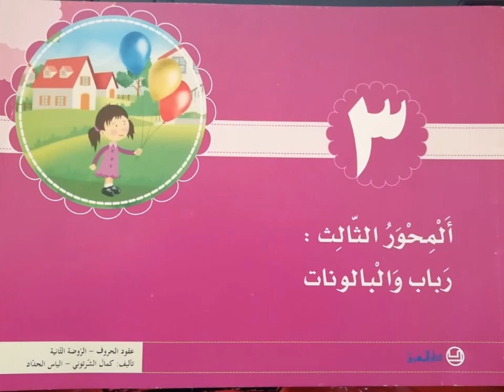عربي كتابة حرف الباء الخميس 19 آذار المعلمة نداء